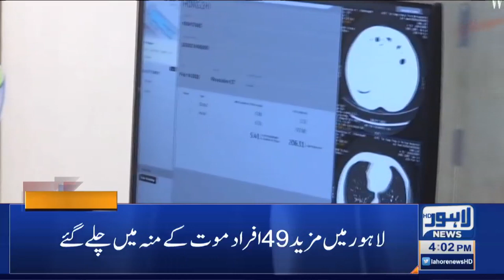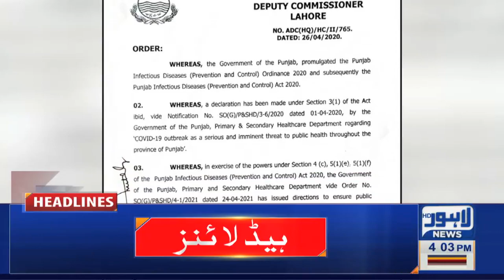Lahore News HD | 04 PM Headlines | 28 April 2021